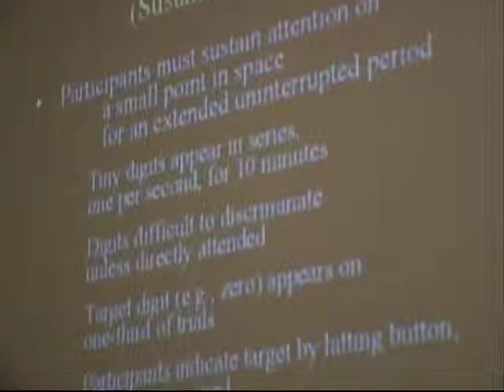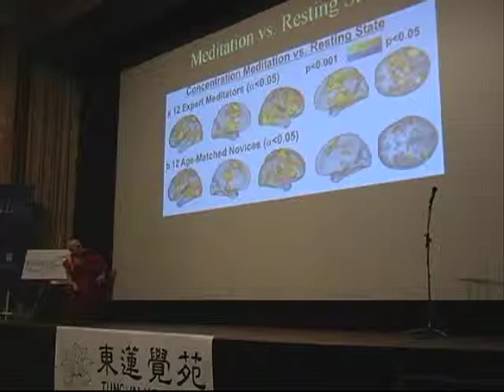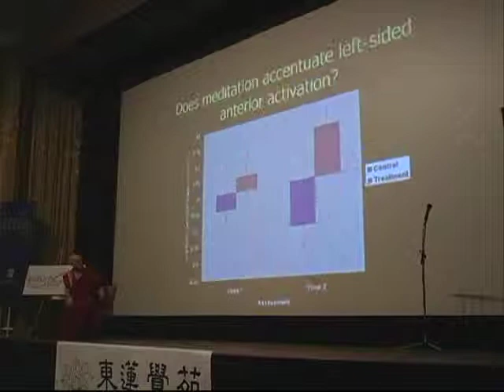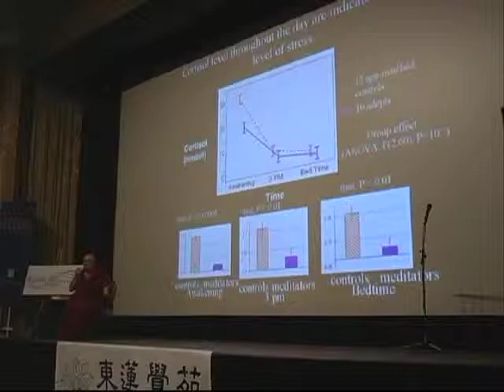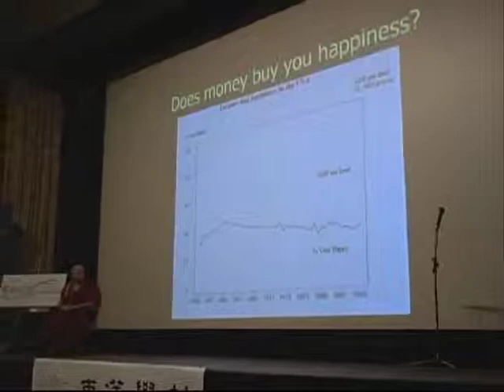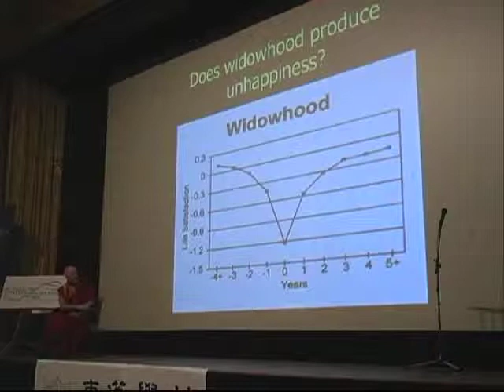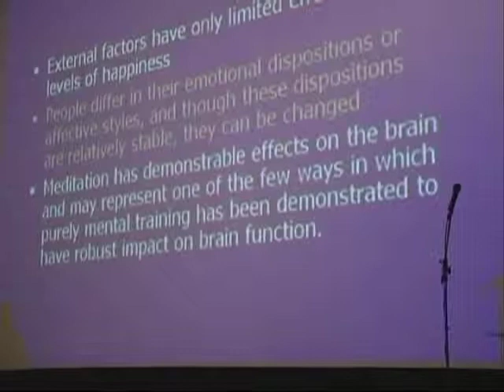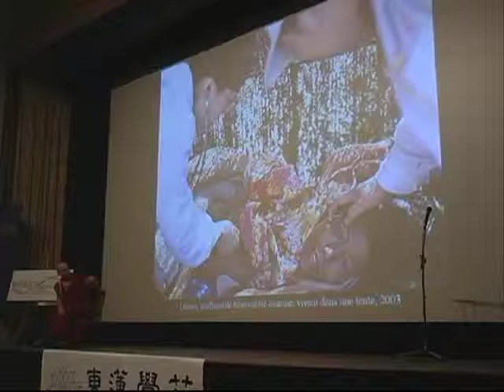Matthieu Ricard - (10 of 12)